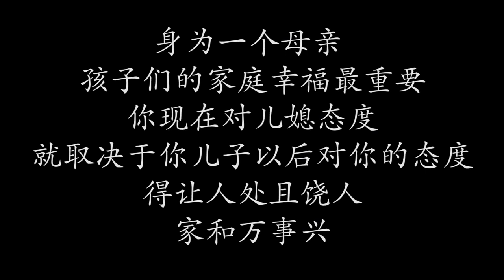丈夫对着怀孕妻子抽烟，被母亲教训不服气，结果酿成大错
【请放心，本视频是一部原创拍摄的短剧，没有任何不良行为。】 丈夫对着怀孕妻子抽烟，被母亲教训不服气，结果酿成大错 请放心，本视频是我们精心制作的原创短剧，没有任何不良行为。